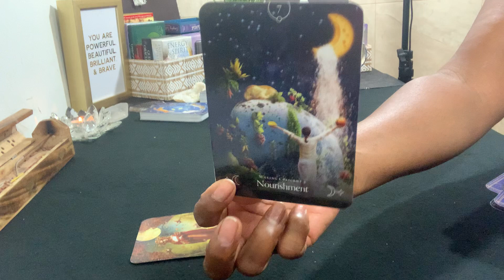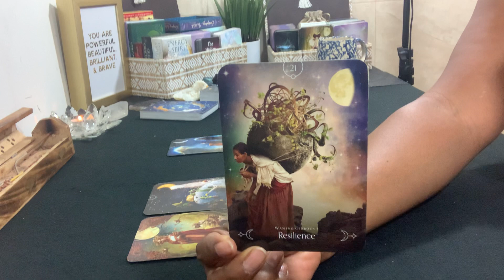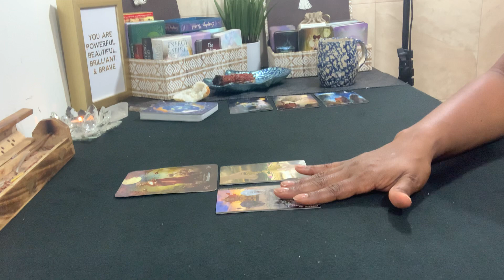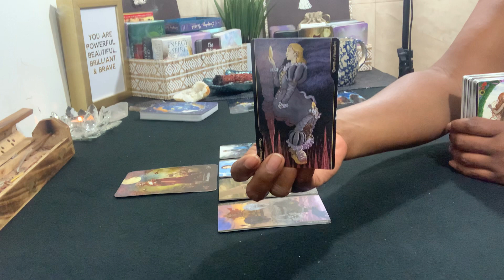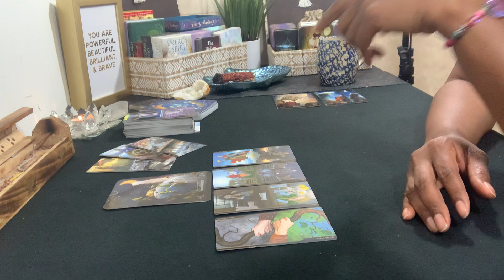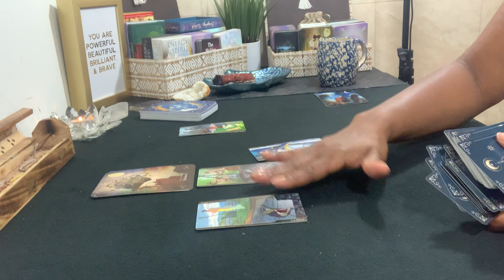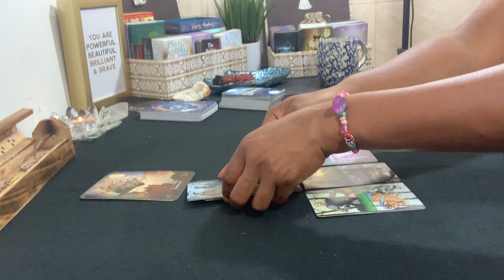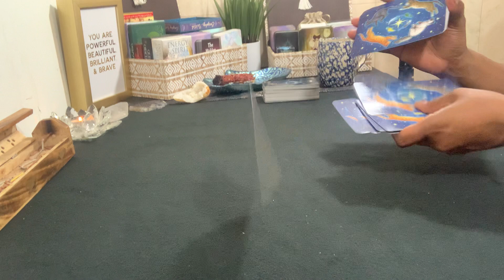VIRGO ♍️ COMING IN WITH AN OFFER 💴 WYGD- AUGUST 13 TAROT & ORACLE READING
Virgo ♍️ little to late ⏰

Welcome to Rapturous House. My name is Tonya. I am a Virgo & an Intuitive Empath.

If this reading resonates & you would like to show appreciation for my work & would like to donate to me & my channel, please send to my PAYPAL account

I do DAILY Spiritual Message & Love Readings for Virgo, BI-WEEKLY Financial Readings for Virgo, Wednesday Night BYOB Readings for the Collective & MONTHLY ALL SIGN Readings.